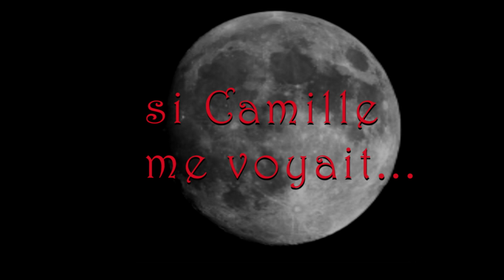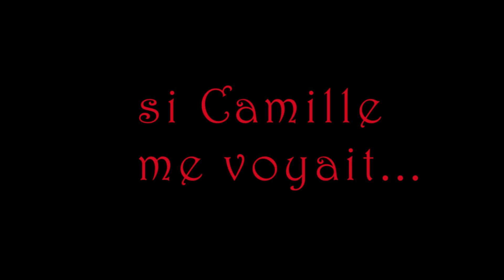"Si Camille me voyait..." de Roland Dubillard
la Société des Amis de Roland Dubillard
la Compagnie de la Tangente
Lumières des cinés
l’Institut National de l’Audiovisuel
et la Ville de Mennecy

présentent

Si Camille me voyait…
de
Roland Dubillard
Avec des extraits de Pierrot Lunaire
d’Arnold Schoenberg
Mise en scène et scénographie – Maria Machado
Durée : 1h15

Captation du 17 avril 2015 à 20h30 au Théâtre du Rond-Point
salle Jean Tardieu

Synopsis
"Si Camille me voyait…" se présente comme un rêve, la jeunesse y jaillit sur le mode de l'état amoureux qui vous murmure que le monde vous appartient. Une mystérieuse comtesse prenant son bain dans sa berline au Bois, immergée dans un lait de beauté, deux jeunes dandys excentriques, une fleuriste aux pouvoirs magiques et un Comte déguisé en curé, ont tous rendez-vous à minuit dans une clairière qu'on nomme le Trou de la Rose en Bouton… C'est l'heure des métamorphoses…

Distribution :
Anaïs Cohen Debaisieux – Denise la fleuriste
Benoît Cubaynes – Laurent de Vitpertuise
Pauline Doumax – Solange d’Autrebane
Jean-Marc Otlinghaus – Léon de Caltecute
Arthur Provost – Comte d’Autrebane

Extraits de 1978 ©INA (FR3) Espace Musical (réal : Joseph Drimal) – « Pierrot Lunaire » de Schoenberg :
Anna Ringart – voix
Claude Lavoix  – piano
Régis Pasquier – violon
Renault François – flûte
Jacques Di Donato – clarinette
Alain Meunier – violoncelle

Danièle Ridereau – coordination multimédia
Edward Arckless – collaboration artistique du mouvement
Jean Ridereau – lumière
Fabienne Roussignol – image
Yves Langlois – montage
Gersende de la Monta – costume
Rachel Benaich et son équipe – coiffure
Fabrice Chapot – régie vidéo
Alexis Joffrin – directeur de production